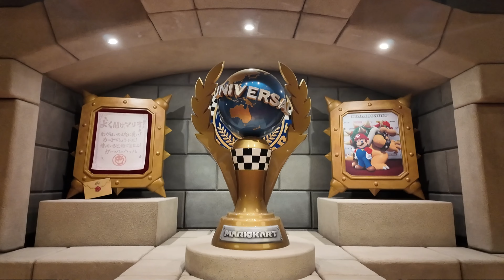VLOG - Universal Studio Japan Osaka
Bienvenue dans notre nouveau vlog ! Aujourd'hui, nous vous emmenons à Universal Studios Osaka, l'un des parcs d'attractions les plus excitants du Japon !

Dans cette vidéo, vous découvrirez :

Le Monde Magique de Harry Potter : Plongez avec nous dans l'univers magique de Poudlard. Nous visiterons le château, dégusterons une Bièraubeurre et profiterons des attractions incroyables comme "Harry Potter and the Forbidden Journey" !

Jurassic Park : Préparez-vous pour une aventure préhistorique ! Nous explorerons l'attraction Jurassic Park et tenterons de survivre à une rencontre avec les dinosaures.

Super Nintendo World : Un rêve devenu réalité pour tous les fans de Nintendo ! Découvrez le Mushroom Kingdom, faites la course avec Mario Kart et vivez des aventures épiques avec Mario, Luigi et tous leurs amis.

Les dents de la mer : Ressentez le frisson de l'océan en affrontant le grand requin blanc dans cette attraction classique.